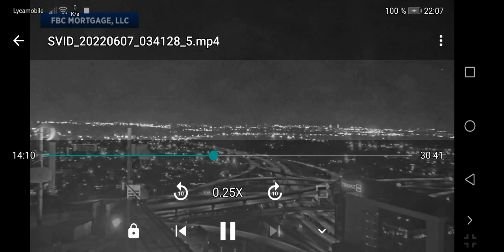regarder bien tout au ralentir (1)